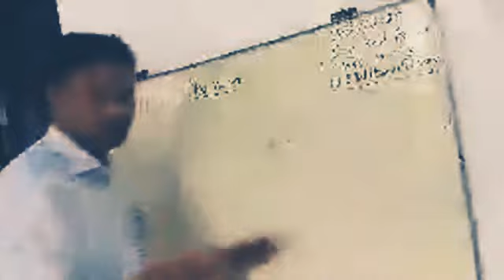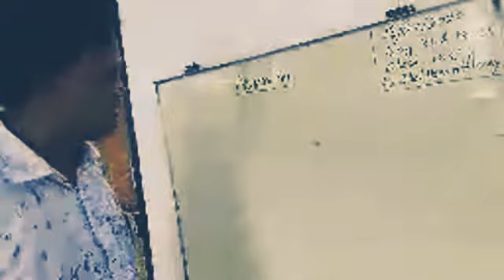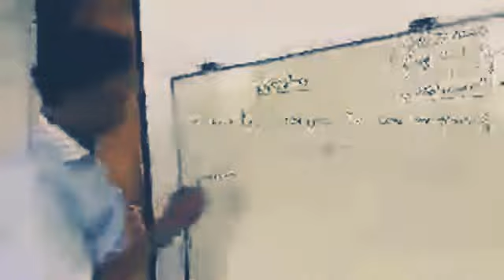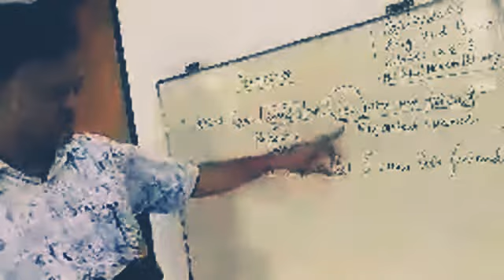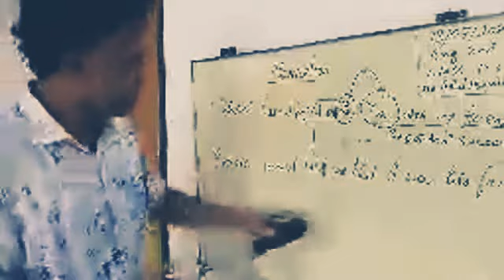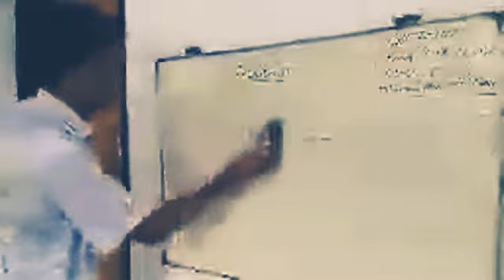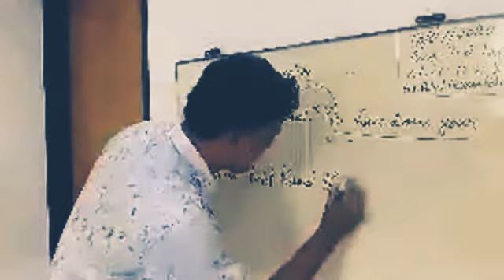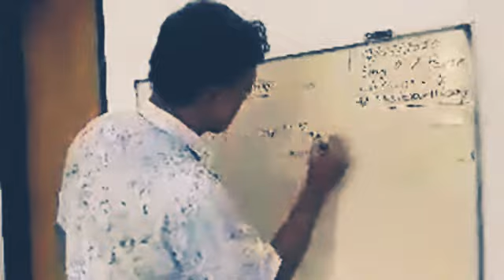Mohangonj Pilot Goverbment High School,Claas :8 Subject:English 2nd Paper Topic: Narrations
Instructor: Md Billal Hossain Patwary
Mohangonj Pilot Government High School
Class:Eight
Subject:English 2nd Paper
Topic: Narrations